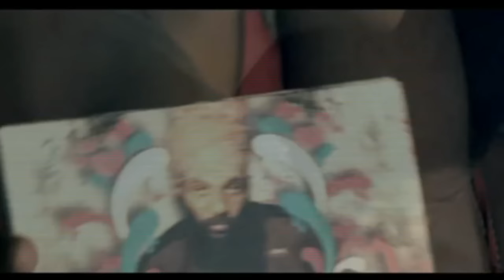Fidel Nadal - Linda y bonita (video oficial) [HD]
Fidel Nadal - Linda y bonita (video oficial)

ARTISTA: FIDEL.
TEMA: LINDA Y BONITA.
EXTRAIDO DEL ALBUM "INTERNATIONAL LOVE"
EDITADO EN 2008 POR SUBTERRANNIA DISCOS.